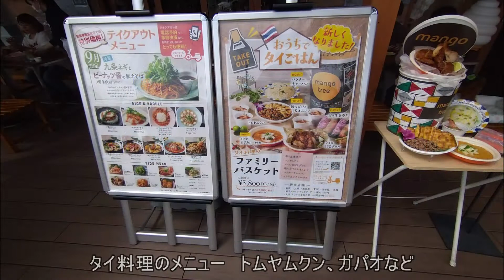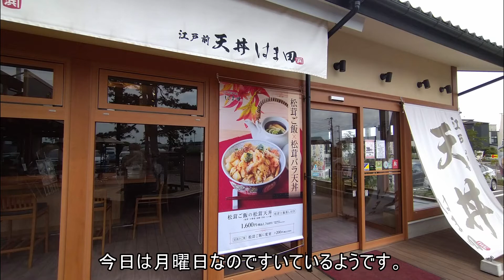あの「かつや」が始めた天丼 江戸前天丼はま田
「かつや」と同じ系列の「江戸前天丼はま田」は現在、さいたま西大宮店と東京都の練馬関町店の2店舗あります。今回はさいたま西大宮店に行きました。そこで定番の天丼を食べてみました。